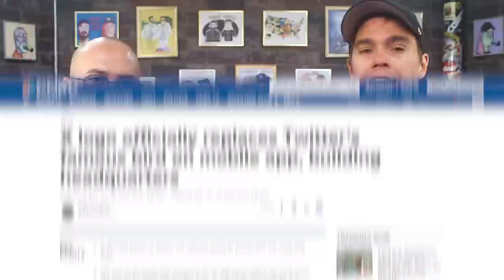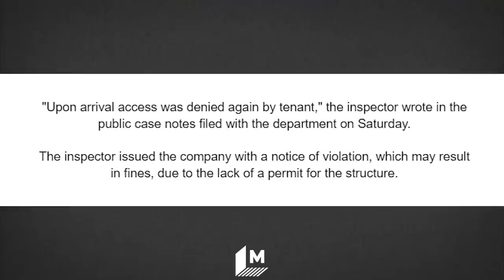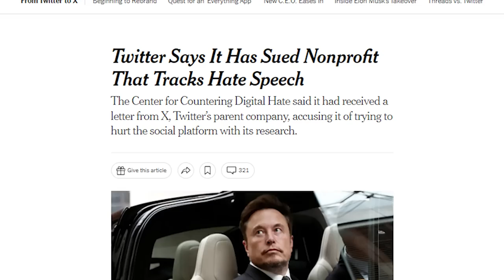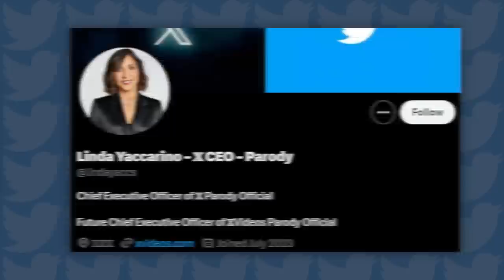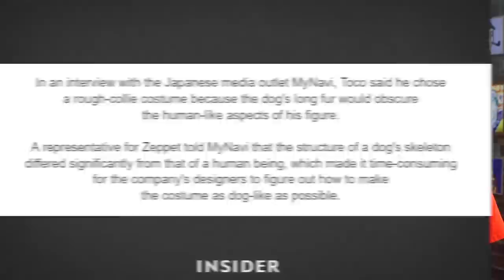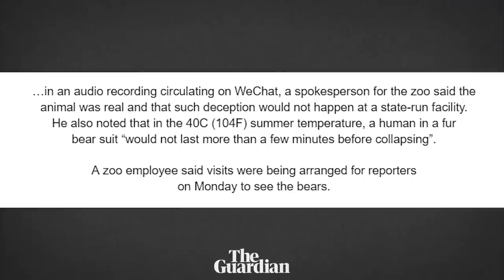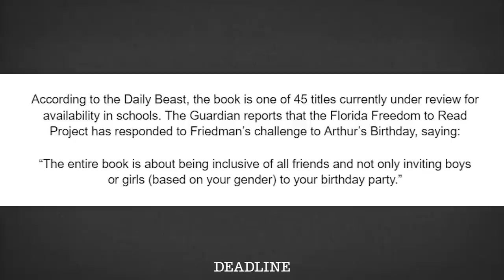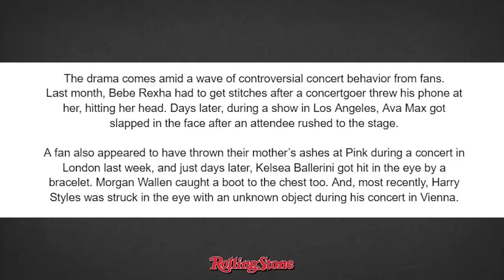X: How To Ruin Everything All the Time & More Weird News!!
Follow Us on Threads:
Timestamps:
00:00 - The X Logo Sign Drama
07:25 - X Takes Over Your Phone
14:58 - Musk Sues Investigation Group
20:38 - The Man Who Became a Dog
28:20 - Fake Bear at China Zoo?!
34:23 - Arthur BANNED in Florida
43:45 - Stop Throwing Things
Sources:
X building and hate speech